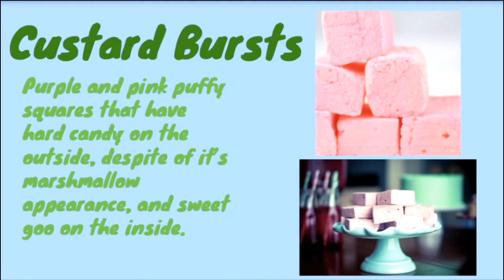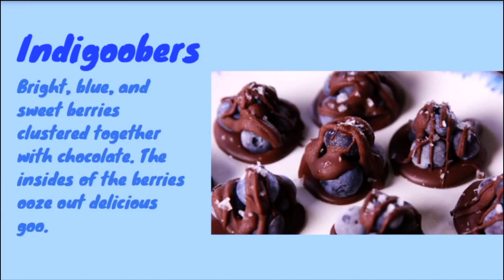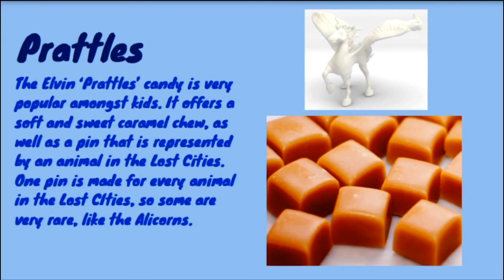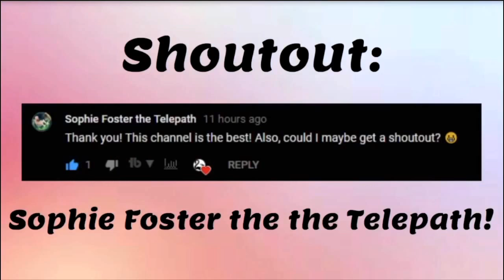Elvin Desserts and Custard Bursts! | KotLC #4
Some need to know stuff:

-I'm Team Keefe
-Go Sokeefe/Keefoster!
-Dex is underappreciated
-Book 7 Flashback release date: November 6th, 2018
-Ship Definition: a romantic pairing between two characters in a fictional series, often one that is supported by fan
-Shipping Definition: The act of one supporting two individuals involved in a romantic relationship
-Shipper Definition: a fan who displays shipping